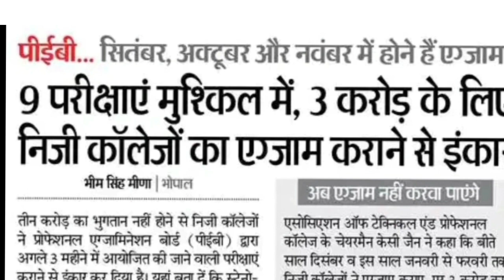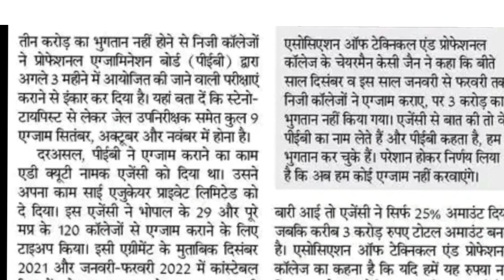MPPEB Recruitment 2022 | VYAPAM SUB ENGINEER exam update | VYAPAM new update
RRB JE RECRUITMENT 2022 | RRB SSE RECRUITMENT OFFICIAL NOTICE//RRB JUNIOR ENGINEER नयी भर्ती
RRB JE RECRUITMENT 2022 OFFICIAL CIRCULAR MINISTRY OF RAILWAYS
MINISTRY OF RAILWAYS OFFICIAL NOTICE RRB JE/SSE RECRUITMENT 2022
RRB JE RECRUITMENT 2022 NOTIFICATION  कब?
RRB SSE RECRUITMENT 2022 NOTIFICATION?
RRB JE RECRUITMENT OFFICIAL NOTICE,RRB SSE RECRUITMENT NOTICE
RRB JE VACANCY 2022,RRB SSE VACANT POST ZONEWISE
RRB JE/CMA/DMS RECRUITMENT 2022
ZONWISE VACANT POST RRB JE,ZONEWISE VACANT POST RRB SSE RECRUITMENT

NPCIL stipendiary trainee admit card
NPCIL Kaiga recruitment 2022
NPCIL narora admit card 2022
Npcil maps admit card 2022
NPCIL Kaiga recruitment
DMRC Junior Engineer Notification 2022
LMRC recruitment 2022
LMRC admit card
CSPHCL recruitment 2021
CSPHCL admit card 2021
CSPHCL answer key 2021
WBSETCL recruitment 2021
WBSETCL answer key 2021
West Bengol JE recruitment
TSSPDCL junior Lineman recruitment 2022
TSSPDCL sub Engineer Notification 2022
TSSPDCL ae notification 2022
NFL recruitment 2022
NFL answer key 2021
NFL results 2021
NFL junior engineer assistant result
IREL admit card 2022
IREL notification 2022
IREL result 2022
HAL apprenticeship recruitment 2021
BHEL apprenticeship recruitment
BHEL Technician recruitment 2022
BHEL notification 2022
Moil answet key 2022
Moil result 2022
Punjab state power corporation limited recruitment 2022
MPEB recruitment 2022
MPPSC AE cut off 2022
Mppsc ae result 2022
MPPKVVKL recruitment 2022
MPPTCL recruitment 2022
DRDO JE recruitment 2022
DRDO AE recruitment 2022
SAIL recruitment 2022
Sail bokaro answer key 2022
Sail bokaro result 2022
Indian coast guard GD recruitment
Indian coast guard yantrik recruitment
UPPCL JE recruitment 2022
UPPCL AE recruitment 2022
UPPCL JE answer key 2022
UPPCL JE reault 2022
UPPCL upcoming vacancy 2022
UPRVUNL ASSISTANT ENGINEER RECRUITMENT 2022
UPRVUNL AE notification
UPRVUNL JE recruitment 2022
UPRVUNL JE results 2022
UPRVUNL AE reault 2022
UPPSC AE recruitment 2022
UPPSC JE recruitment 2022
UPPSC AE answer key 2022
UPPSC polytechnic lecturer answer key 2021
UPPSC polytechnic lecturer result 2022
Rajasthan PHRD recruitment
Rajasthan JE recruitment
RVUNL je recruitment 2022
RVUNL je answet key 2022
Rvunl je result 2022
Rvunl ae reault 2022
RSMSSB Junior Engineer Notification 2022
RRB recruitment
Railway board vacancy 2022
Vyapam SE recruitment
Vyapam sub Engineer Notification

helpful for SSCJE
ONGC junior Engineer Notification
NBCC admit card 2022
NBCC result 2022
NBCC answer key 2022
PGCIL NR2 recruitment 2022
Power grid nr2 recruitment 2022
PGCIL official update
PGCIL new recruitment
PGCIL NR1 recruitment
PGCIL NR2 recruitment
PGCIL NR2 admit card
PGCIL NER admit card 2022
PGCIL NER recruitment
PGCIL admit card 2022
HPCL recruitment 2022
Hpcl technician notification
Drdo Mts Exam Date 2020 | Drdo Mts Admit Card 2020 | Drdo Mts Official Notice Out 2020 | Drdo Mts .